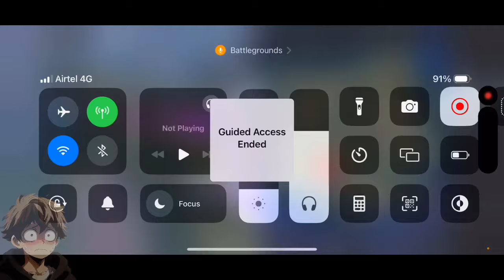WHAT IF DEKU WAS IN LOVE WITH IBARA PART 3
Permission Granted By Author ❤

Summary:-
Ibara Shiozaki was just your ordinary, run of the mill heroine with a bright future ahead of her. But after a brief encounter with a peculiar green haired fellow, her life begins to change. Who exactly is this man? And what is it about him that has her so interested? (T-Rating for now, M-Rating later on.

Credit:-
Emerald Island (Indefinite Hiatus) by Akakaze22